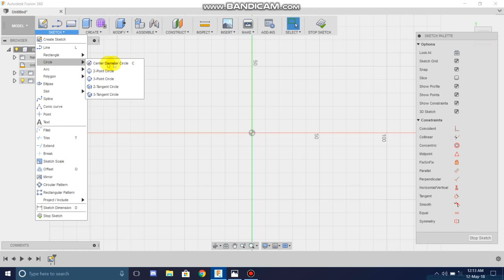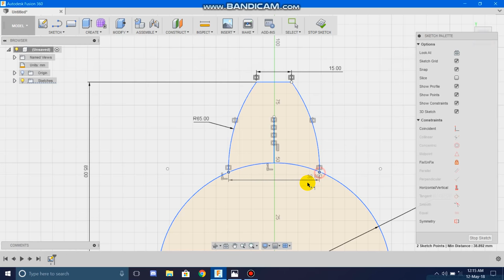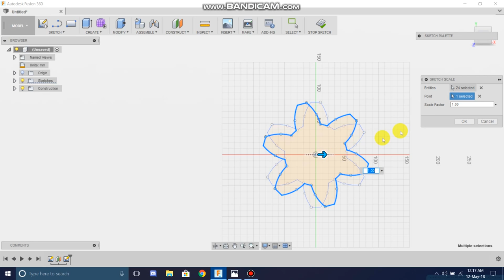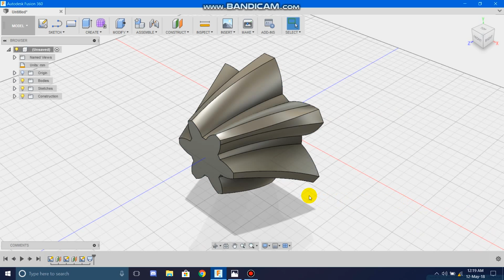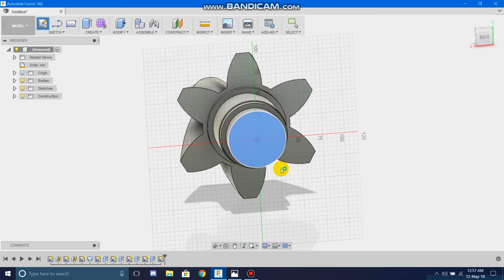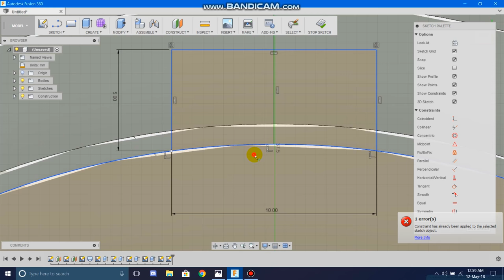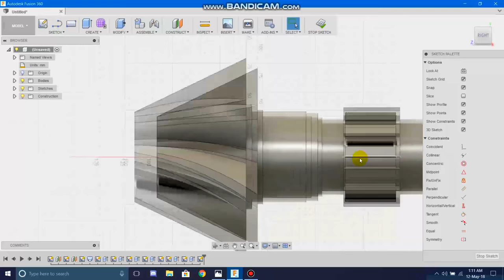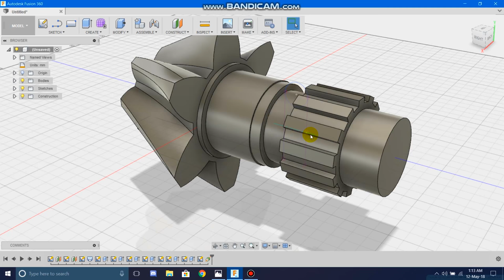Helical Bevel Pinion gear shaft || Design || Autodesk Fusion 360 Tutorial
In this video I'm using Autodesk Fusion 360 for making Helical Bevel Gear Pinion Shaft.It was something different for me to use  fusion 360 after using Solidworks and Creo.

It was challenging in the beginning to design a model but eventually it became easy also i had a good experience while using this software

I hope you guys also gonna have the same!
It's an easy task.So just follow!

For more Educational CAD videos
And watch all previous videos
I hope this video have given you appropriate information regarding your problems and provided you effective learning
Also
I'll going to use various softwares either Parametric or nonParametric softwares

Also leave down comments
Keep supporting :)